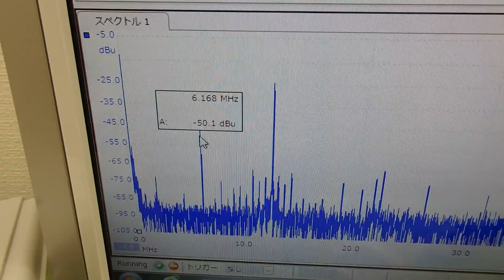表面弾性波を利用した超音波制御技術 ultrasonic-labo